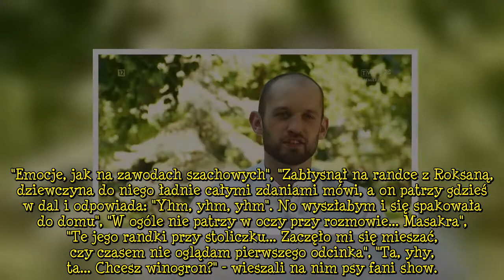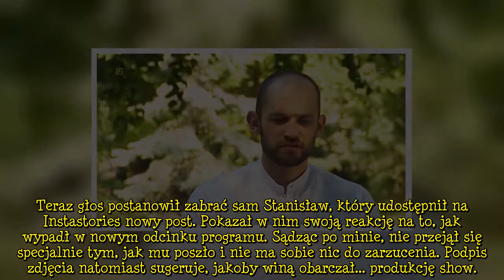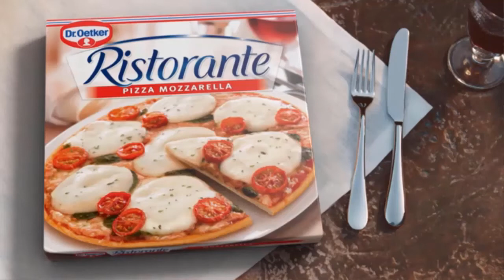Stanisław z "Rolnik szuka żony" KOMENTUJE swój "rozbiegany wzrok" w poprzednim odcinku...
Po niedzielnym odcinku "Rolnik szuka żony" wielu fanów zdawało się urażonych tym, jak Stanisław traktuje zaproszone kandydatki. Na randce 26-latek głównie przytakiwał jednej z nich i unikał kontaktu wzrokowego. Teraz zdecydował się zabrać głos w tej sprawie.. Ósma edycja "Rolnik szuka żony" niemal od początku budziła spore emocje. Dziś, gdy z programu zaczęli odpadać pierwsi uczestnicy, widzowie mają już wyraźnych faworytów i osoby, które nie wzbudziły ich szczególnej sympatii. Z początku dobrą prasą cieszył się 26-letni Stanisław, który zaprosił kandydatki do malowniczego pałacu z imponującym ogrodem.. Niestety po emisji pierwszych odcinków "Rolnik szuka żony" stało się jasne, że Stanisław,  ...